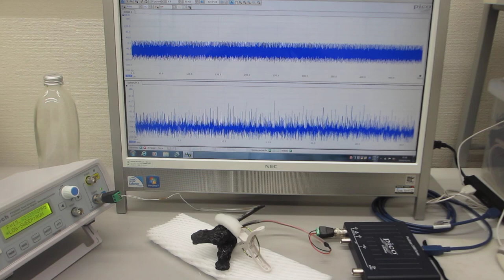メガヘルツの超音波発振制御プローブを利用した、表面弾性波の伝搬制御実験（超音波システム研究所）